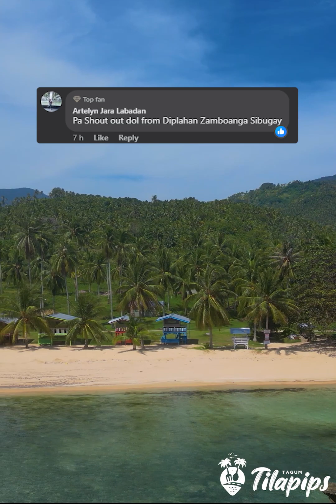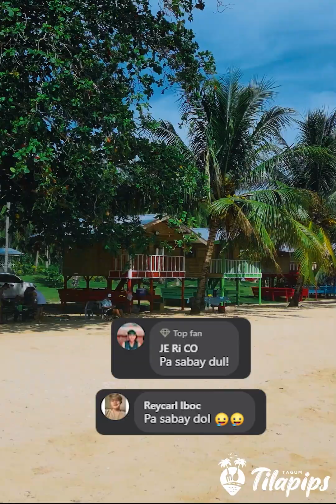BARKADA SUNSET PULUTAN PUTOK BATOK